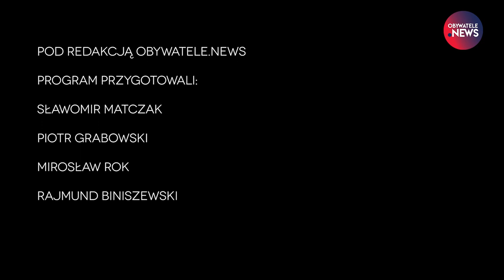Pierwszy Wybór - odcinek 5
W ostatnim przed wyborami „Pierwszym Wyborze” redaktor Sławomir Matczak i jego goście: pisarz, scenarzysta, aktor i dramaturg Cezary Harasimowicz oraz Tomasz Budyta, aktor Teatru Dramatycznego w Warszawie, który wcielał się także w rolę Ryszarda Czarneckiego w „Uchu prezesa”, przekonują, że jednak warto iść na wybory. Jedyna okazja, żeby posłuchać jak redaktor Matczak i „Ryszard Czarnecki” wspólnie deklamują wyborczy wiersz Wojciecha Młynarskiego z 2015 roku „Liczę na cud”.

Obserwuj nas!